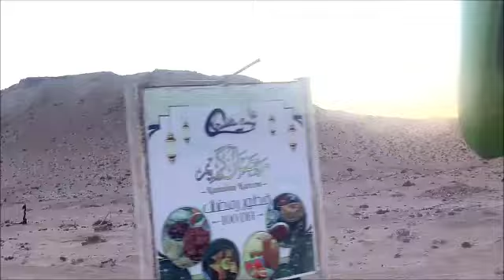BOUJDOUR, DAKHLA MAROC بوجدور الداخلة المغرب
ملخص الرحلة، بوجدور الداخلة المغرب على الطريق الوطنية رقم 1، مروراَ على أفتيسات ، قرية الصيادين البير، واد كراع، نتيرفت المسافة تقريبا 340 كلم
RESUME DU VOYAGE, BOUJDOUR, DAKHLA MAROC, SUR LA ROUTE NATIONALE N1, PASSANT PAR AFTISSAT, VILLAGE DE PECHEUR LBIR,
OUED KRAA, N’TERFT,… LA DISTANCE EST D'ENVIRON 340 Km
طريق بوجدور الداخلة
طريق الداخلة بوجدور 340 كلم
boujdour dakhla distance
boujdour dakhla km
boujdour dakhla
boujdour dakhla
boujdour plage
السياحة الجبلية الداخلية المغربية
TOURISME INTERIEUR MAROCAIN DE MONTAGNE
Voyages touristiques #